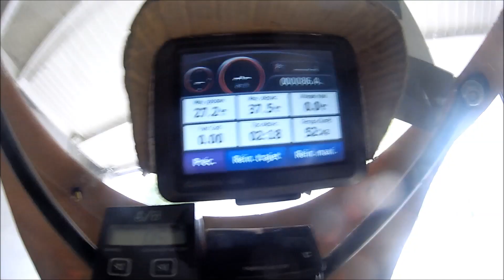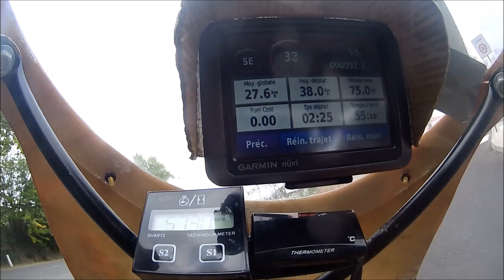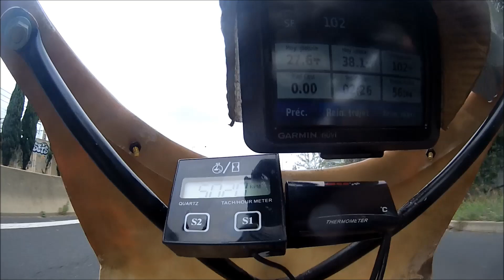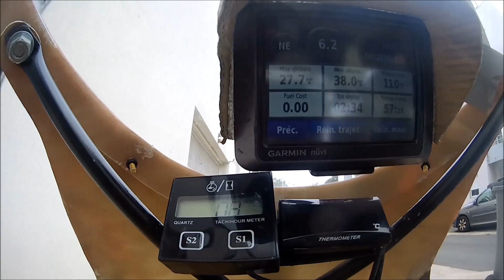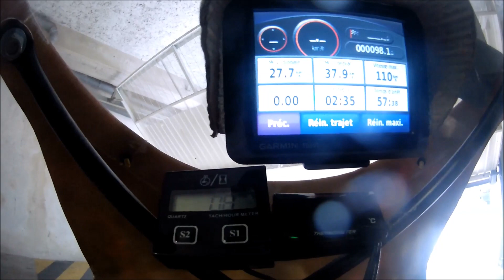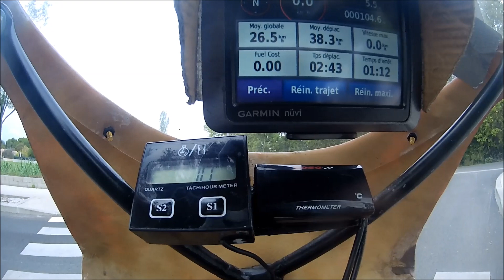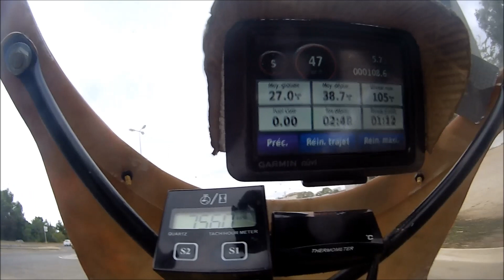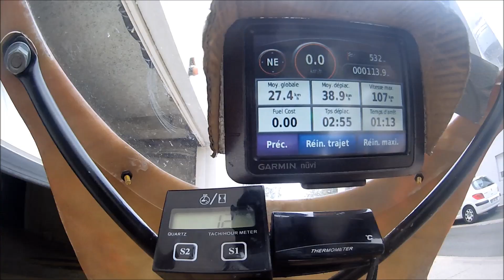Airsal T6 50/culasse Doppler Vmax Test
Vous kiffez et vous voulez me donner un petit coup de pouce ?

Merci !! :)

Config :

Airsal T6 50 Full Stock, 1.5mm de cale et 2 joints 0.30
Culasse Doppler
Carters origine préparés
Vilebrequin Origine
Variateur Rcx avec kit Stradivario proto
Allumage MVT Premium calage pmh
Pot Giannelli Black Gun
Carb 21 PHBG prepa Label GP 101